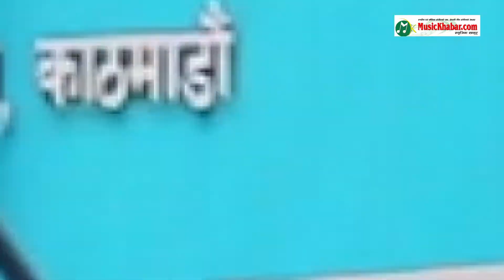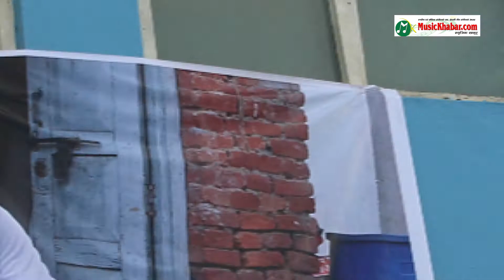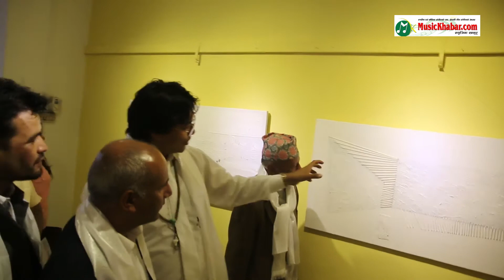jyotiprakash bk ll ज्योतिप्रकाश विकद्वारा सिर्जना गरिएका चित्रहरुको एकल प्रदर्शन ‘आमा’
is authorized to upload this video. Using of this video on other channels without prior permission will be strictly prohibited. (Embedding to the websites is allowed)